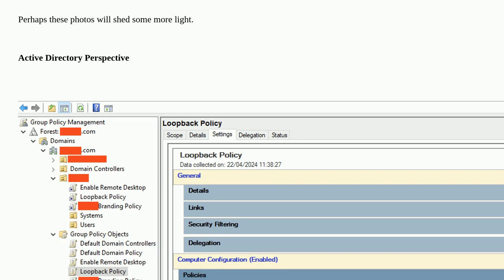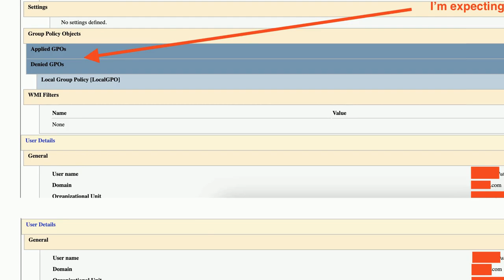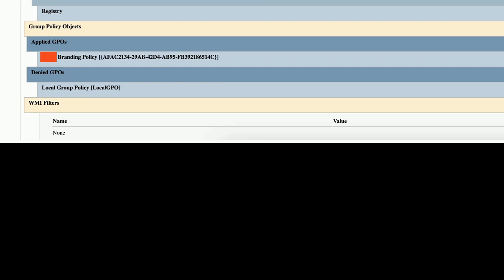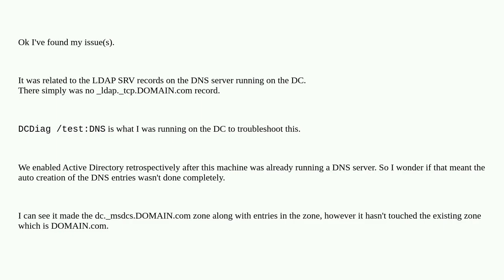Active Directory GPO not applying computer configuration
A special thanks goes out to the community

  group-policy windows active-directory